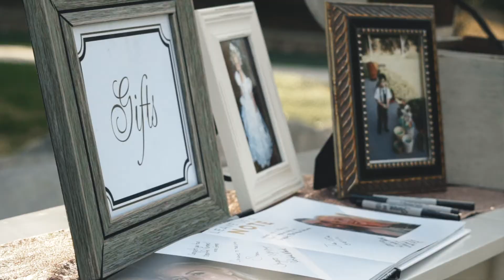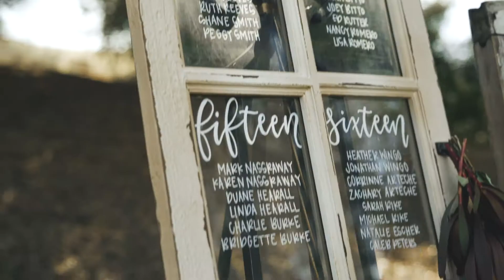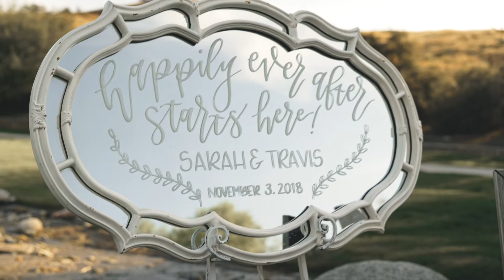Sara and Travis 11.3.18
Redlands Wedding Video by The Wedding Memory